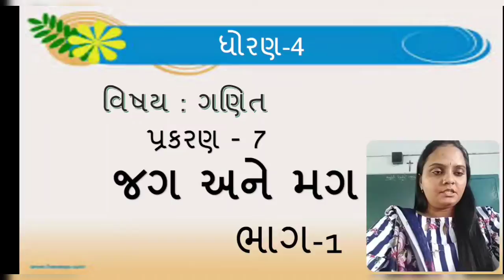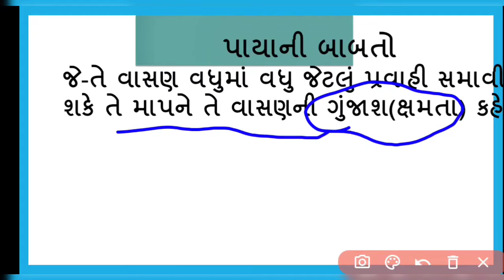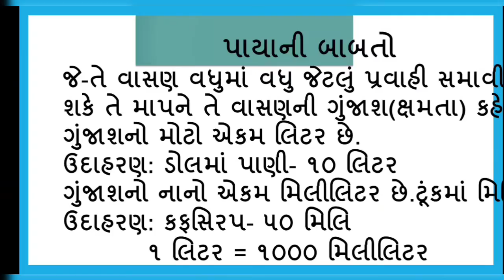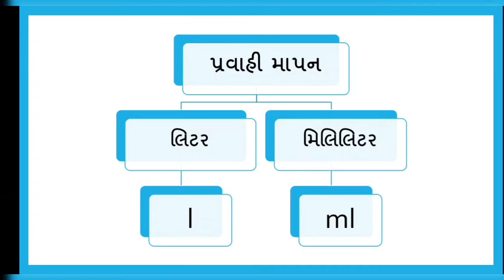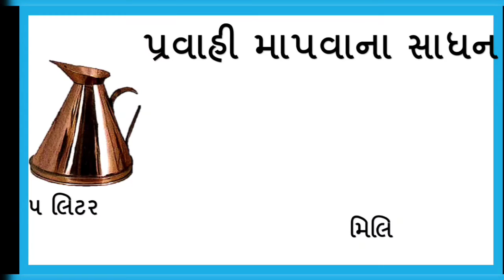Std:-4E Sub:-Maths L-7 (P-1)